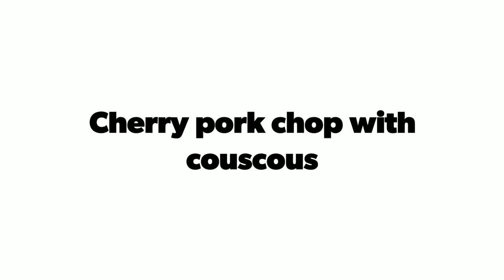CHERRY PORKCHOP AND COUSCOUS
I am not an avid fan of fast food so most of the time I cook our own meal.  I love to learn more recipes & try it myself. I been doing this for a long time so why not share :)

Please don't forget to visit our

COOKING INGREDIENTS:

3 Cups of water
1 ¼ tsp. salt
½ tsp peppers
¼ cup of dried cherries
2 oz. parsley
1 lemon (juice & zest)
1 chopped shallot
1 cup couscous
1 oz. scallion greens
1 tbsp. Scallion whites
1 cup cherry tomatoes (halves)
2 Tbsp. cherry jam
2 pork chops